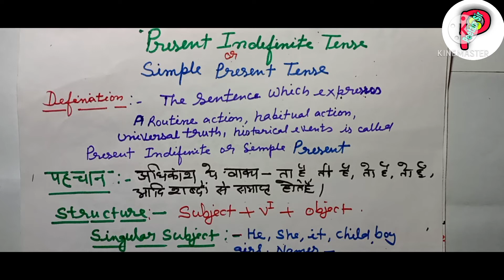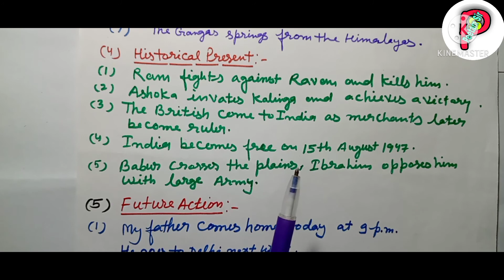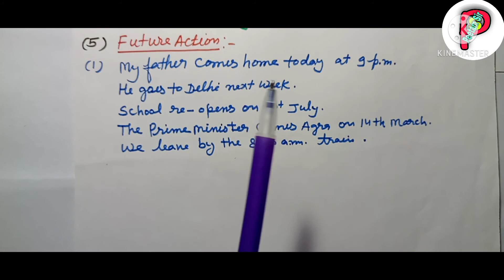Present Indefinite Tense Advance level. Simple Present Tense.#presentindefinitetense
Present Indefinite tense advance level.
Simple Present Tense Advance level,
Indefinite Present Tense,
Present Simple Tense,
Routine Action,
Habitual Action,
Historical Past,
English Grammar,
Tenses,
Active and Passive Voice,
Passive Voice
 Direct And Indirect Speech,
Reported Speech,
Narration Speech,
Daily Uses Sentences, Pronunciation
Fixed Structure,
Phrasal Verbs,
English Literature,
Vocabulary,
English with peetam sir,
english with pitam sir,